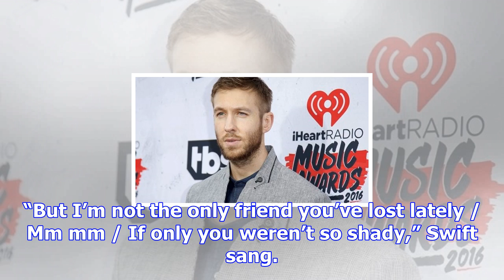Taylor swift blasts kanye west in new song 'this is why we can’t have nice things'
Taylor Swift’s feud with Kanye West is nowhere near over. In fact, it seems it has just begun. Swift...